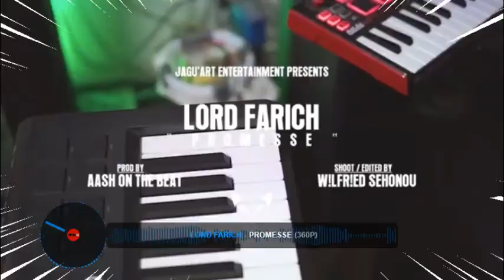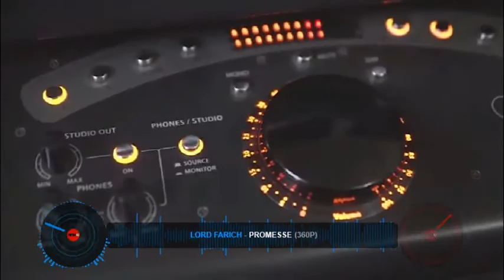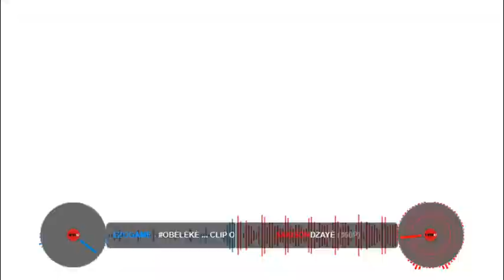Mini Mix vidéo by Antonini Dj tome 6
Mini Mix Vidéo 100% 228 by Antonini Dj 🇹🇬 avec Lord Farich, Tony S, Hamzess, Yaknou, Sakison the King, Ezo_Game